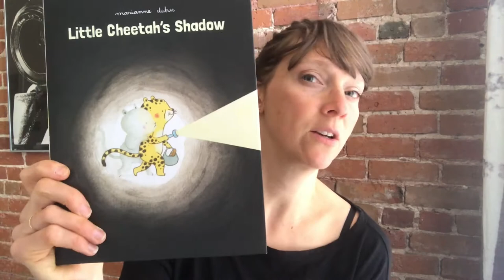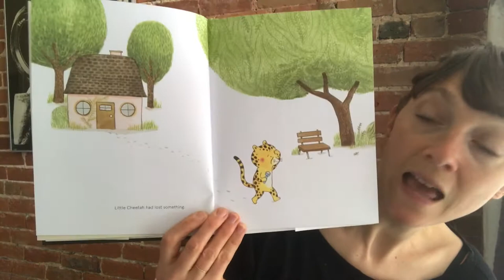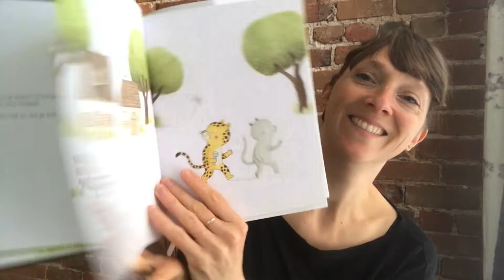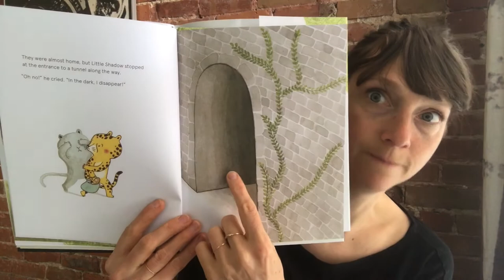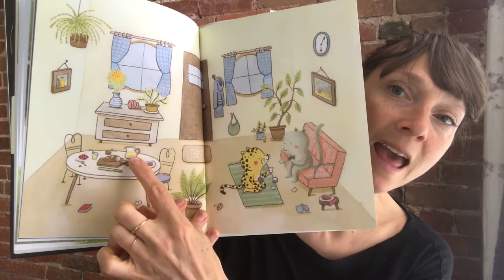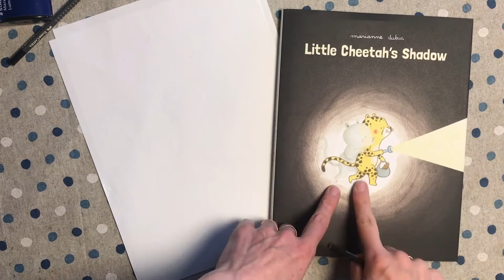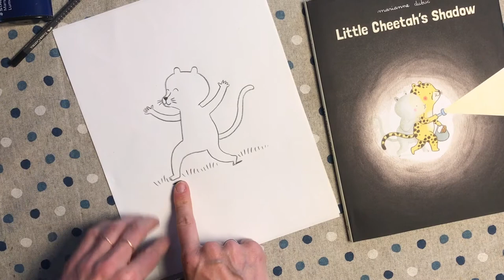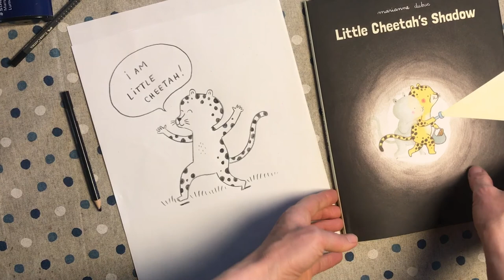Imagination Online! with Marianne Dubuc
Meet 𝗠𝗮𝗿𝗶𝗮𝗻𝗻𝗲 𝗗𝘂𝗯𝘂𝗰 in this 𝘐𝘮𝘢𝘨𝘪𝘯𝘢𝘵𝘪𝘰𝘯 𝘖𝘯𝘭𝘪𝘯𝘦 Storytime video. Come listen to her as she reads her book 𝘓𝘪𝘵𝘵𝘭𝘦 𝘊𝘩𝘦𝘦𝘵𝘢𝘩'𝘴 𝘚𝘩𝘢𝘥𝘰𝘸 for the enjoyment of parents and children alike, and shows you how to draw Little Cheetah!

Marianne Dubuc is a writer and illustrator whose books have been published in over 20 countries. If she was not an author or an illustrator, Marianne thinks she would have liked to bake cakes for a living. And eat them, too.